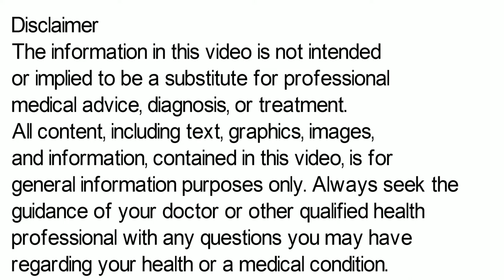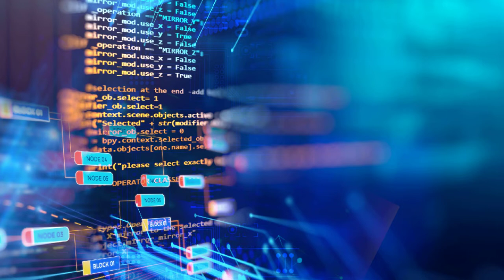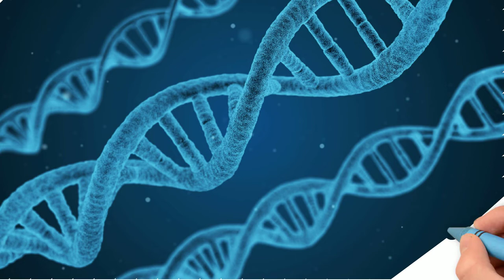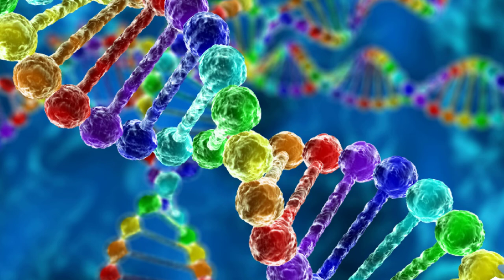Ranidom Tablet, Ranidom Tablet When To Take | Ranidom Tablet Uses, Side Effects in Hindi